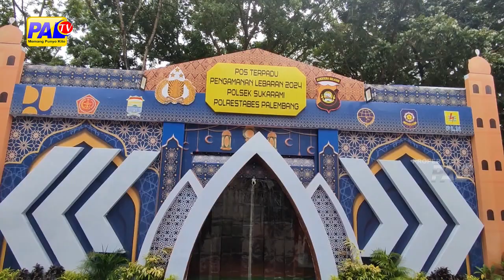ARUS LALU LINTAS TERPANTAU LANCAR, DIPREDIKSI RAME PAS MALEM TAKBIRAN